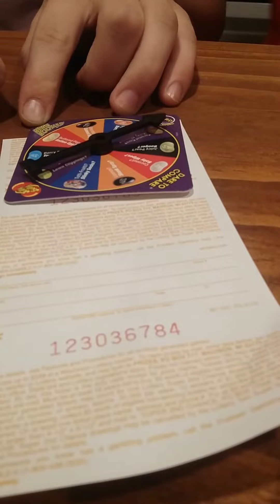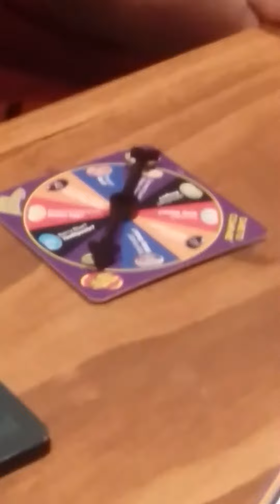Bean Boozeld Challenge Part 3/3